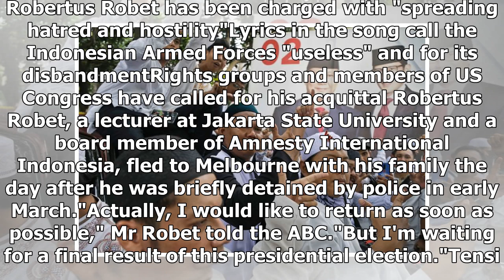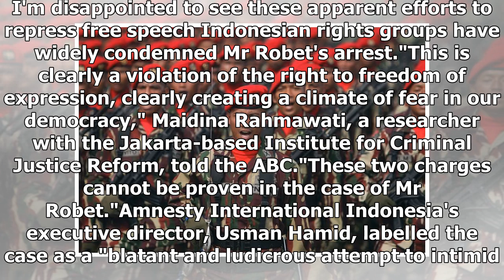Fear of Suharto era military return as Indonesian academic charged for singing a song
An Indonesian academic facing years in prison for allegedly "insulting" the country's military for singing a protest song says he intends to stay in Australia until the tense political environment around the archipelago's elections settles down. Key points. Robertus Robet has been charged with "spre...